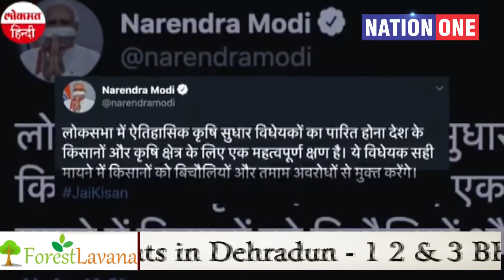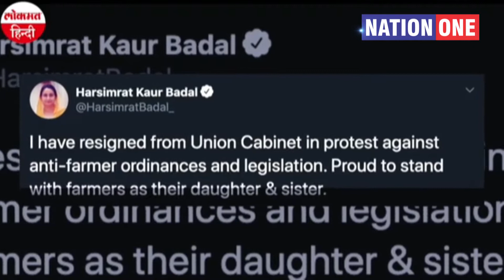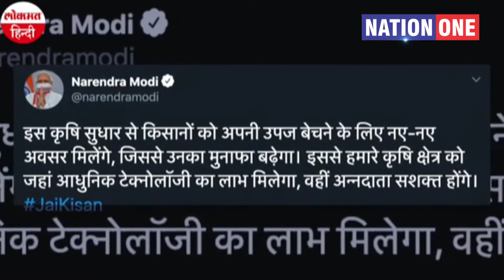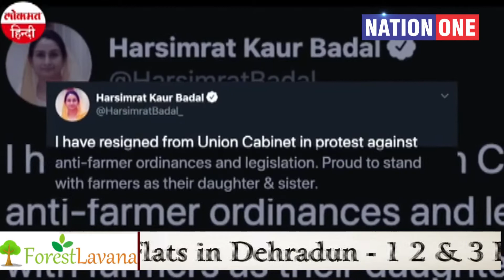किसान बिल का विवाद और सियासी ड्रामा,देखें रिपोर्ट